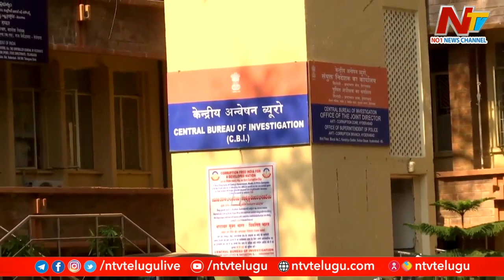YS Viveka Case : Supreme Court is serious about cancellation of Erra Gangireddy bail | Ntv